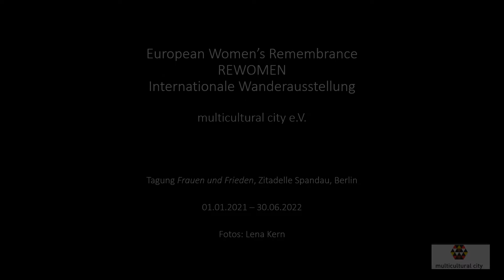European Women’s Remembrance REWOMEN | Internationale Wanderausstellung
Mit dem REWOMEN-Projekt möchten die Partner an den 20. Jahrestag der Proklamation der EU-Grundrechtecharta erinnern, indem sie eine internationale Ausstellung über die Geschichte der Frauenbefreiungsbewegung (WLM) in Europa entwickeln. Das Projekt, an dem Partner aus der EU und den westlichen Balkanländern beteiligt sind, soll an wichtige, aber wenig bekannte oder marginalisierte Frauen sowie an verschiedene historische Wendepunkte und Veränderungen in Bezug auf die politischen, sozialen, wirtschaftlichen und kulturellen Rechte von Frauen erinnern. Die Frauenbefreiungsbewegung ist eine der bedeutendsten Menschenrechtsbewegungen des 20. Jahrhunderts und stellt eine echte gemeinsame europäische Geschichte über nationale Grenzen hinweg dar.